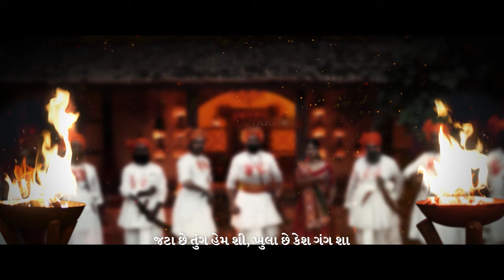Shiv Shakti Song | Kasoombo | Gujarati Movie | Mehul Surti, Parth Tarpara | Vijaygiri Bava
Presenting the SHIV SHAKTI SONG from Kasoombo. In cinemas now.

Lyric : Parth Tarpara
Vocals :Moxit Shah , Himadri Vyas ,Dinesh Tharu,
Richa Barot ,Drashti Patel,Harsh Patel ,Jayraj Joshi,Isha Vyas

Backing Vocals: Mehul Surti ,Mir Desai

Song Programmed by : Mir Desai

Mix & Master  : Hanish Taneja

Dhol-Tabla-Dholak -Duff : Firoz Zeriya Babbu , Kalim Sheikh

Percussions  : Yunus Parmar

Guitars : Sanket Khandekar

Rhythm Recorded at :Musica Productions - Ahemdabad
Engineer : Vijay Darji , Abhishek Tanna

Group Vocals Recorded At :
Rishabh Digital Recording Studio, Baroda
Engineer : Shrirang Soni

Percussion, Additional Programing , Premixed :
Songbird Digital Recording Studios- Surat

Lyrics:
જટા છે તુંગ હેમ શી, ખુલા છે કેશ ગંગ શા
ભભૂત ભાલ શોભતું, બીજે શુકન છે કંકુનાં
મહેશ વાઘચર્મમાં, ઉમાએ ઓઢી ચુંદડી
ચીતાની ભસ્મ અંગ પર, બીજે સુગંધી કસ્તુરી

અઘોર ડમરું બાજતું, ઝમક ઝમકતી ઝાંઝરી
ત્રિશૂળ હાથમા શિવા, શિવી ઊભી ખડગ ધરી
ભળી છે શક્તિ શિવમાં, થયા છે શિવ પાર્વતી
પ્રચંડ જ્યોત તેજથી, જગત ઉતારે આરતી.

નાદ શિવ
નાદ ભક્તિ
નાદ જીવ
નાદ નાદ નાદ ઘેરો નાદ
ઘેરો નાદ

Film Credit:
Vijaygiri FilmOs Ananta Businesscorp and Patel Processing Presents
 In association with Big Box Series
Director: Vijaygiri Bava
Produced by: Twinkle Bava, Vijaygiri Bava,
Nilay Chotai, Dipen Patel, Krishnadev Yagnik,
Pravin Patel, Dr Jayesh Pavra, Tushar shah
Story by: Vimalkumar Dhami
Screenplay: Raam Mori & Vijaygiri Bava
Director of Photography: Gargey Trivedi
Editor: Kanu Prajapati, Vijaygiri Bava & Ashish Oza
VFX: Parth Gajjar (Vibrant Hues)